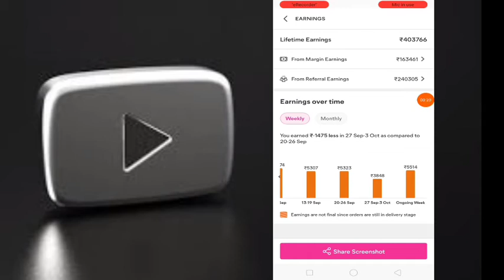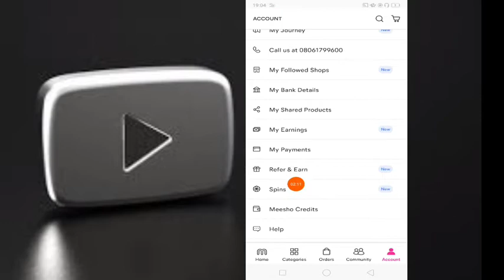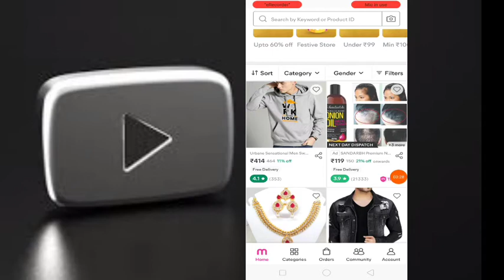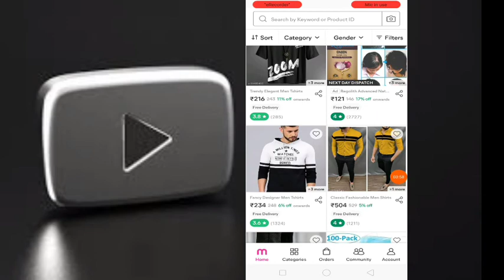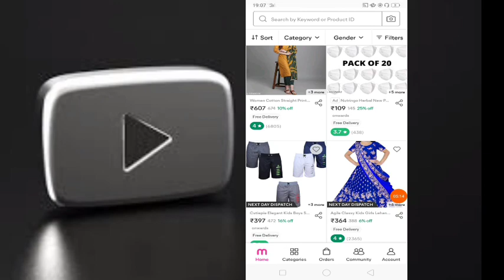meesho Refer and earn my earning New update EARN ₹403960 || meesho se refer karke paise kaise kamaye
meesho Refer & earn earning update EAEN ₹403899 | meesho se paise kaise kamaye, meesho refer & earn

tags

meesho refer and earn program
meesho app ko refer karke paise kamaye
meesho app ko refer kaise karte hain